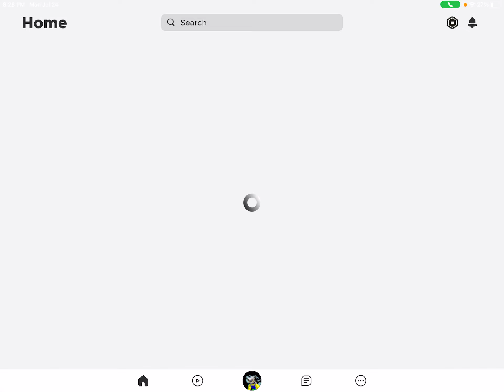Playing Phenom FULL MATCH (except for the first few minutes)